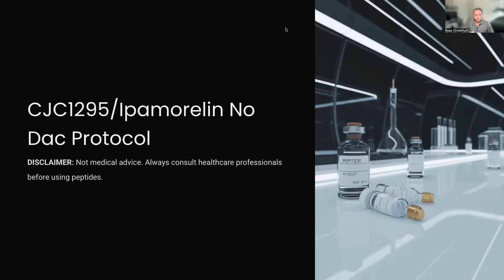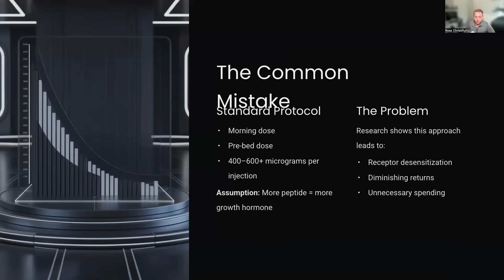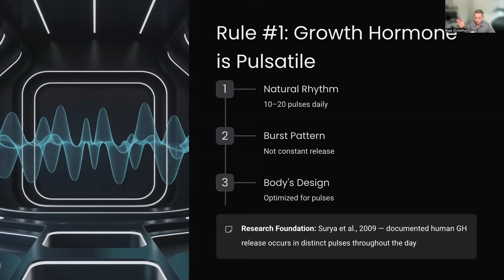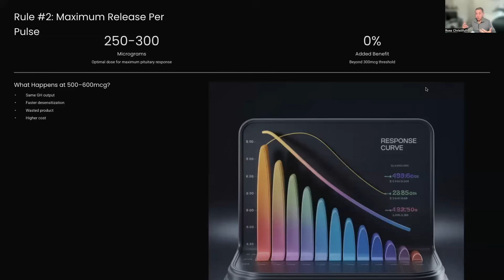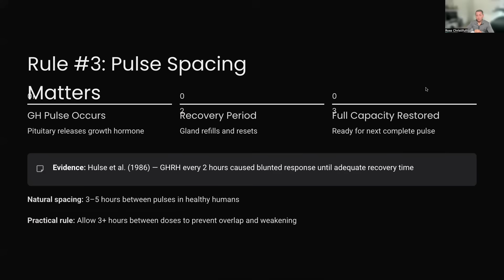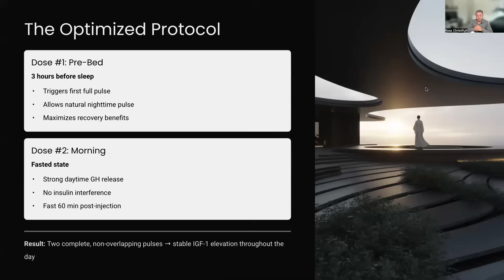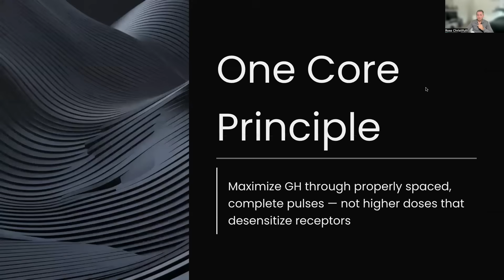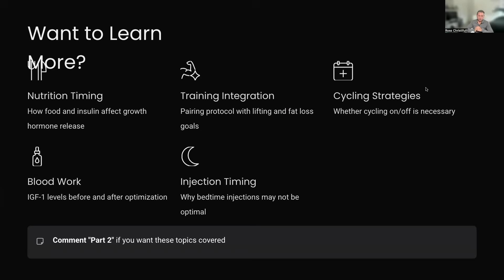The Best CJC 1295 Peptide Protocol You Haven't Heard Of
Most people are using CJC-1295 no DAC + Ipamorelin the wrong way — overdosing, mistiming, and wasting money. In this video, I break down the protocol I use that almost nobody talks about, based on what the research actually shows about GH pulses, pituitary response, and IGF-1 stability.

💡 The goal isn’t “more GH” — it’s consistent, full pulses that lead to steady IGF-1 without desensitizing the gland.

What I cover in this video:

✅ Why mega-dosing over 300mcg is pointless
✅ The real link between GH → IGF-1 (and why timing matters)
✅ Why spacing your doses is more important than increasing them
✅ The logic behind 3 hours before bed + fasted morning dosing
✅ How to get more GH release while spending less
✅ Why my method supports fat loss, recovery, and lean mass better long-term

• Surya et al., 2009 – GH pulse frequency
• Hulse et al., 1986 – Blunting effect from dosing too close together
• Dose-response data showing saturation past ~250–300mcg

(I’ll pin a comment with full links.)

👍 If you want a Part 2 where I cover:
• How food timing affects GH
• IGF-1 bloodwork results
• How this pairs with lifting and fat loss
• Cycling vs staying on long-term